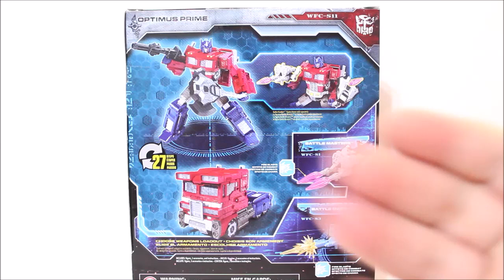(FR)Transformers War For Cybertron Siege: Optimus Prime&Shockwave lab SL-45 Matrix Led Unit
Voici ma revue du grand chef des Autobots: Optimus Prime de la gamme siège de la trilogie War For Cybertron. Avec un petit kit upgrade qui offre la matrice de commandement illuminé dans le torse.